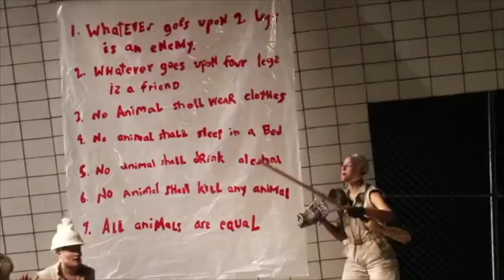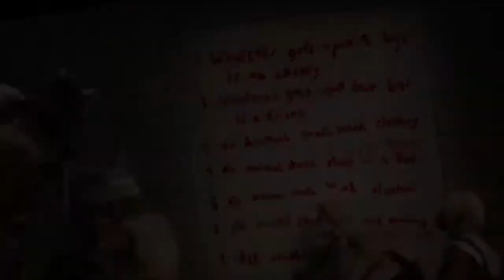Who is May Adrales?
May Adrales is an up-and-coming theatre director that everyone should know. In this video, I will go over her bio and some of her more notable works.